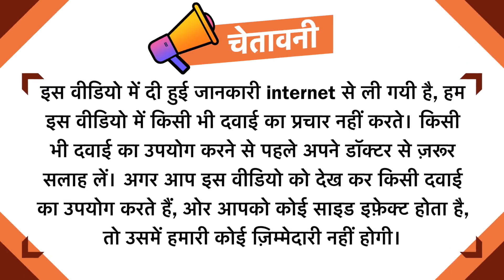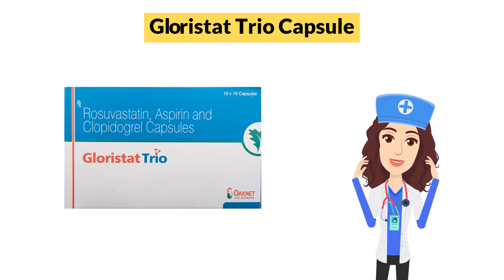Gloristat Trio Capsule Uses in Hindi | Side Effects | Dose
Gloristat Trio Capsule Uses in Hindi | Side Effects | Dosage